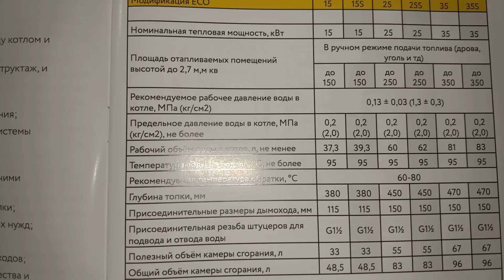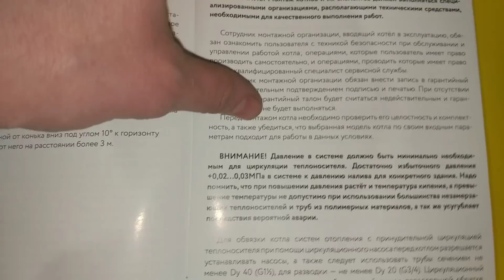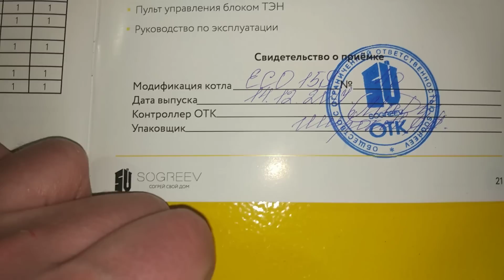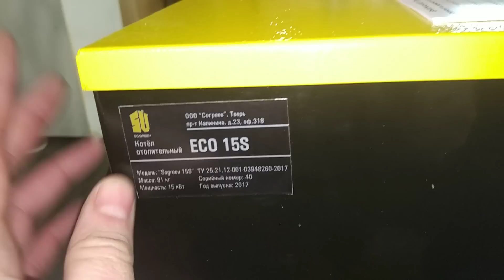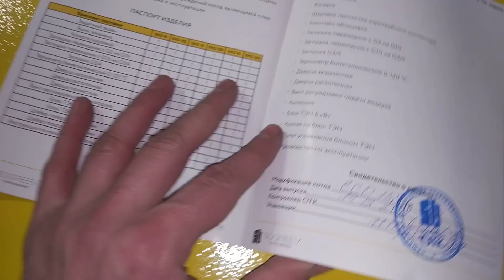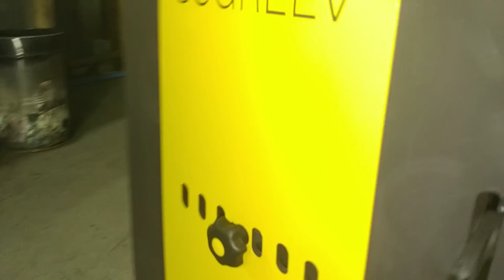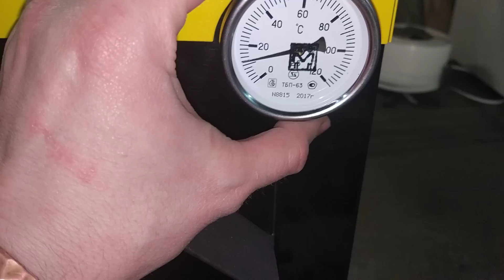Обзор котла Согреев.А ещё вы узнаете,что ОТК на печном заводе - это не просто штампик в паспорте.